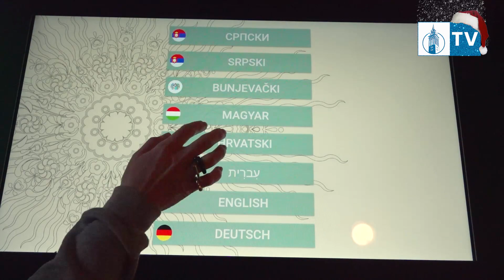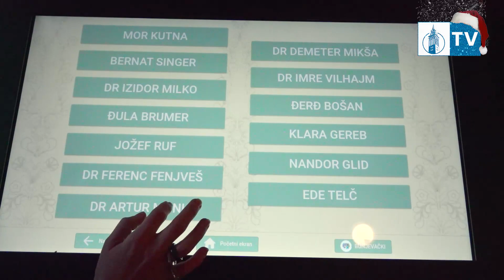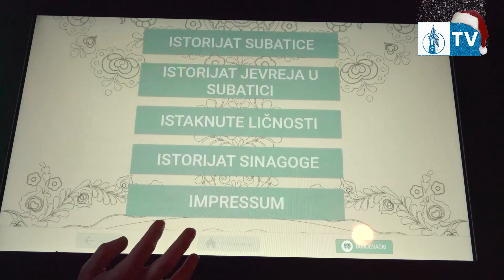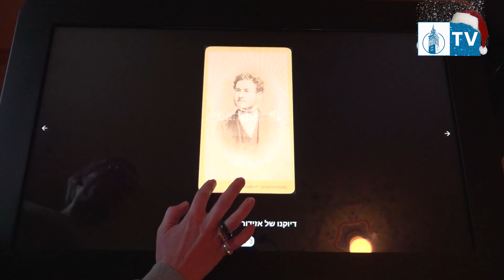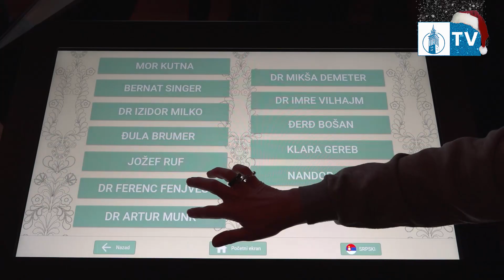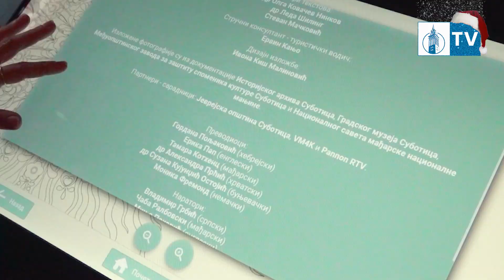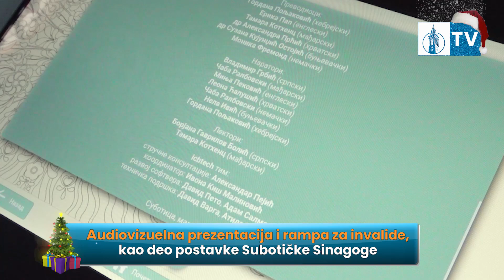Audiovizuelna prezentacija i rampa za invalide, kao deo postavke Subotičke Sinagoge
Konačno je završena višedecenijska obnova Subotičke Sinagoge, koja je ove godine proslavila 120 godina postojanja, kao jedinstvena Sinagoga u svetu građena u stilu mađarske secesije.
Pošto je postala i deo turističke ponude grada, juče je obogaćena sa audiovizuelnom prezentacijom na dva tač panela gde svi posetioci mogu da se informišu o Sinagogi, i poznatim ličnostima na sedam  jezika i to na hebrejskom, mađarskom, srpskom, bunjevačkom, hrvatskom, engleskom i nemačkom. Takođe je obezbeđeno i 24 audio digitana vodiča, a ova interaktivna postavka će postati trajni i itegralni deo turističke ponude Sinagoge.
Zahvaljujući rampi, koja se nalazi sa bočne strane Sinagogu će moći da posete i osobe sa invaliditetom.
Ceo sistem je rađen u saradnji sa kompanijom ICB tech iz Subotice, a iz Fondacije „Subotička Sinagoga“ očekuju još veću posetu turista, koja na godišnjem nivou premošuje za sad cifru od 30.000 posetilaca.